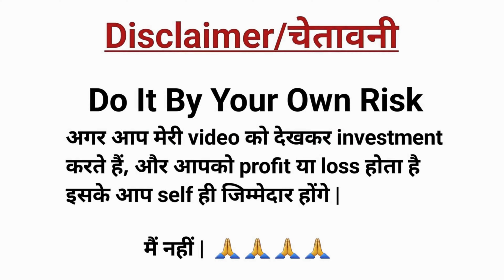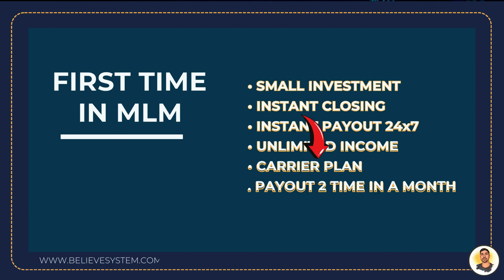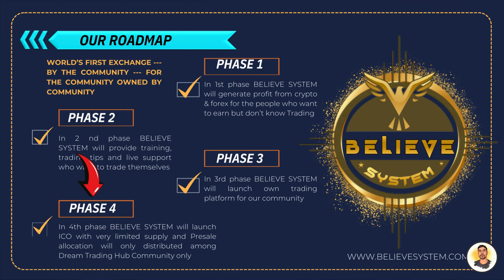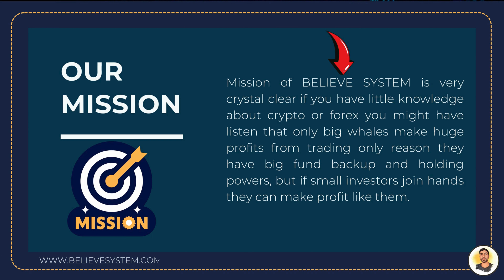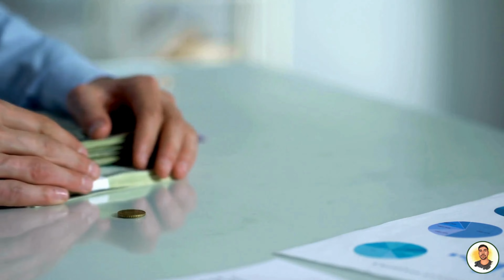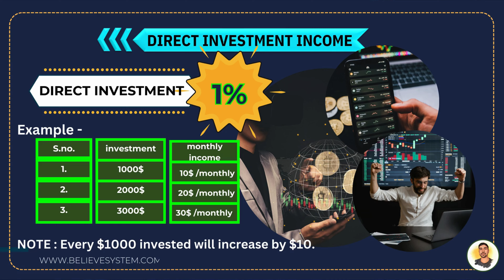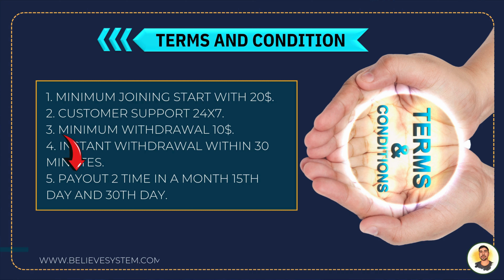BELIEVE | Best Online Earning Platform 🔥| Earning Money Online💰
Invitation Code :- APPC7Y

Never put funds into a platform that you can't afford to loss!
Only use risk capital as there is a risk you can loss some or even all of your funds 💯.